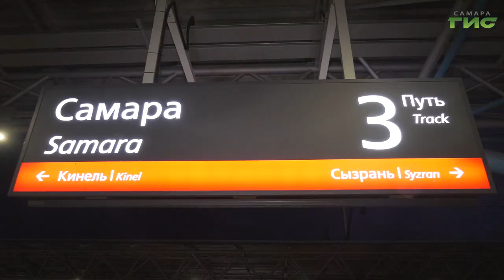Скоростной поезд "Стриж" прибыл из Санкт-Петербурга в Самару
Скоростной поезд "Стриж" прибыл из Санкт-Петербурга в Самару. Он будет обслуживать данный маршрут постоянно. Благодаря уникальному подвижному составу, способному развивать скорость до 200 километров в час, и специальному расписанию, время поездки сократится почти вдвое. Сколько часов займет путь, узнала Лариса Шалафаст.